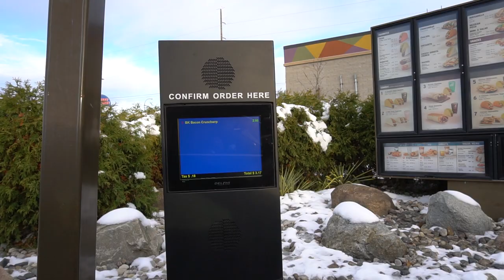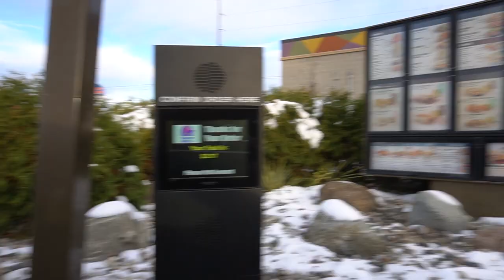Bittersweet Ski Early Season Shenanigans! Michigan Vlog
Early ski season at Bittersweet. I came to snowboard for the day by myself, and found plenty of friends on the hill to keep my riding all day!!! Thanks to all the new/old friends for linking up! It puts the vibes at a whole notha level!! This is why I love doing this! Shows me how to be happy in life.Vlog #3 coming atcha!!
If you have any suggestions to make my videos shine better, leave your suggestions down below in the comment section. All feedback is welcome (always!)
**Other Videos like this one **
Huge shoutout to my current Subs!!! You guys are the best!! I'm working hard for ya I promise!!
IT'S A BIG ONE!